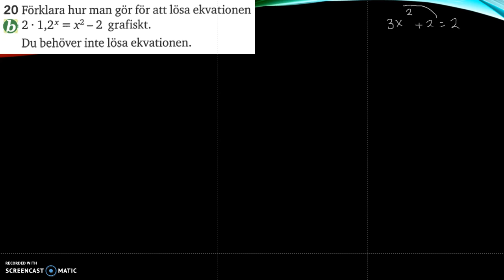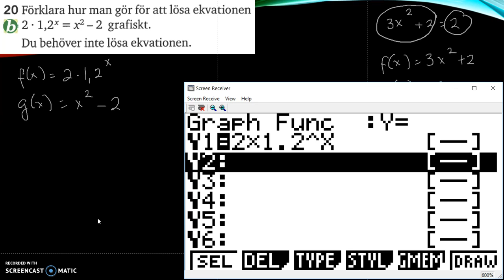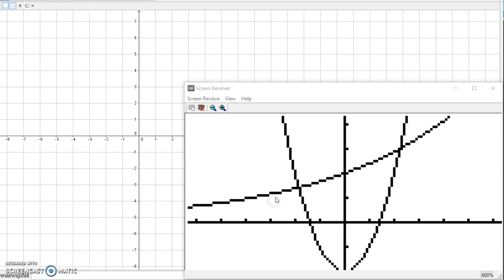Matematik 5000 Ma 2b Kapitel 2 Blandade övningar 2 - 20